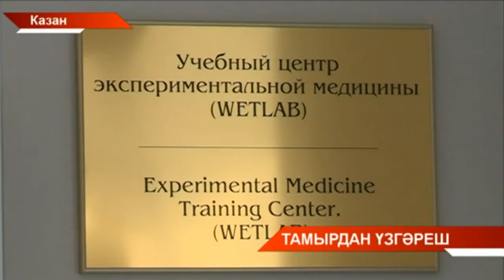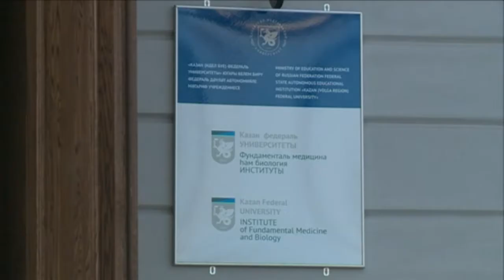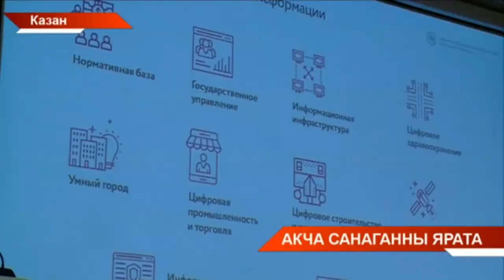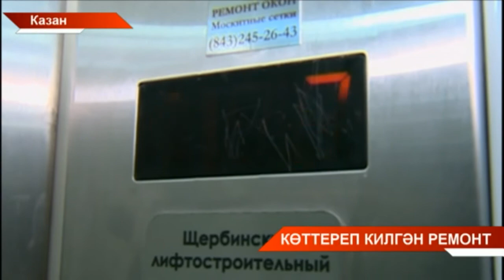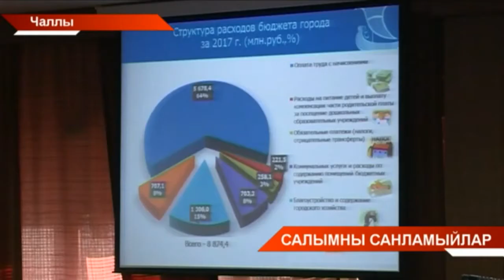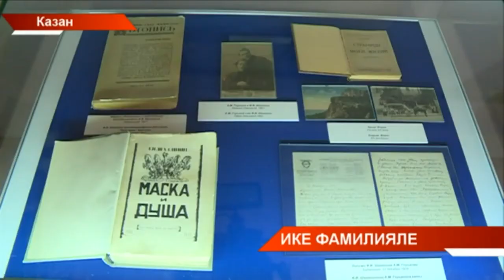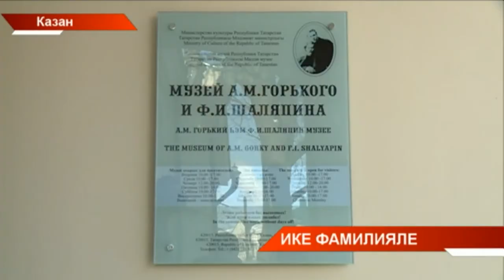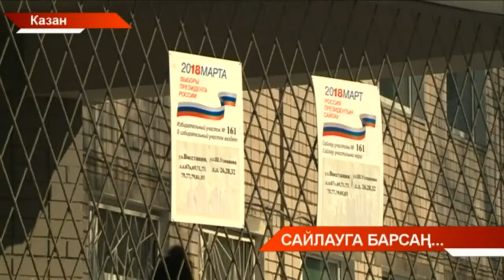Татарстан хәбәрләре 12/03/18 ТНВ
Таяну ноктасы. В эфире: пн, вт, ср, чт - 19:00

7 дней. В эфире: вс - 19:30, 21:30

Координаты:
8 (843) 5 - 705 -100